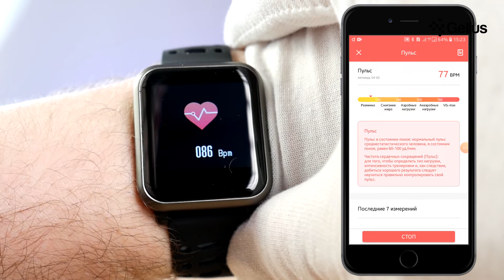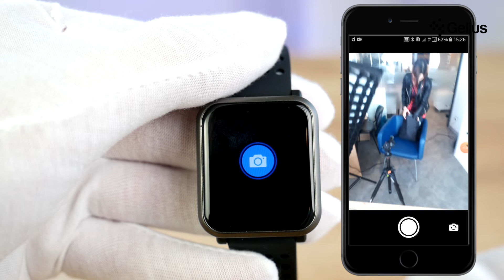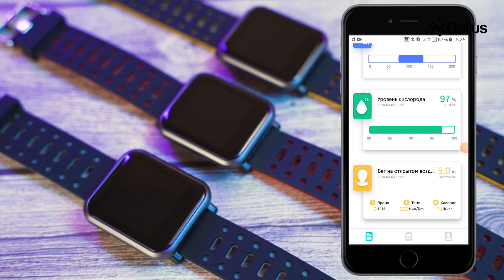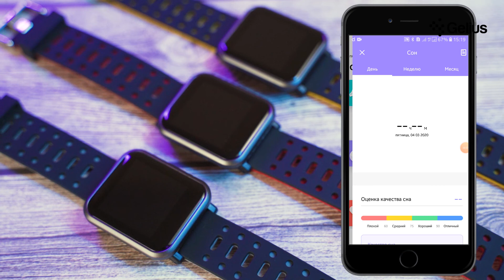Умные часы Gelius Pro AMAZWATCH 2020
Умные часы Gelius Pro GP-CP11 Plus (AMAZWATCH 2020).

– синхронизация с iPhone и Android
– степень защиты IP68
– функции фитнес-трекера
– сменные циферблаты

Часы GP-CP11 Plus (AMAZWATCH 2020) подключаются по bluetooth версии 4.0. Аккумулятор емкостью 170 мАч позволяет работать 120 часов, а в режиме ожидания 200 часов без подзарядки.

Smart часы Gelius Pro GP-CP11 Plus подходят как для iPhone так и для Android устройств. Так же имеют синхронизацию с приложением Apple здоровье.

Часы с трекером позволяют отслеживать количество пройденных шагов, дистанцию, сожженные калории, пульс, артериальное давление(на основе полученных данных).

Степень защиты IP68 позволяет без опасений пользоваться AMAZWATCH при дожде, на тренировках, и даже погружать их под воду.